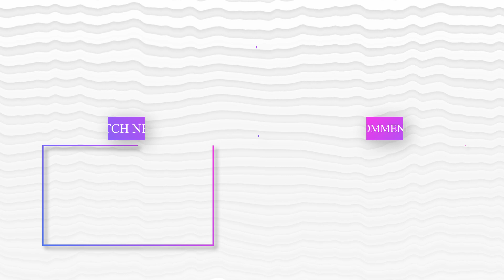Shipwreck Location Jan 15 2023 GTA Online| GTA online daily shipwreck location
Welcome to ZeeRAJ Gaming.
Shipwreck Location for Jan 15 2023 GTA Online| GTA online shipwreck collection location, GTA 5 online daily shipwreck location.
Players may unlock the Frontier Outfit by gathering all 7 Outfit Scraps that are hidden within chests at shipwrecks all throughout Los Santos. Utilize the Interaction Menu's Inventory area to keep track of the position of the wreckage when it is discovered each day. The player will receive $20,000 and 2000 RP for each shipwreck treasure. Players will still get money and RP for locating additional daily chests after the first seven have been located. Shipwreck Treasure locations in GTA online 15 January 23.

GTAOnline, Shipwreck, Shipwreck_Location, MC Clubhouse earning, how to get extra cash in GTA online, how to get million in a day in GTA Online, GTA online money glitch, GTA Online Autoshop walkthrough, GTA Online Criminal Enterprises Cash Walkthrough, Cash in GTA online, 2x payouts in GTA Online, GTA online cash making strategy, Passive income GTA ONLINE, MC clubhouse bike service, Zeeraj gaming, zeerajgaming, ZeeRAJ gaming yt, Shipwreck location January 15, Shipwreck location Jan 15, Shipwreck location today,